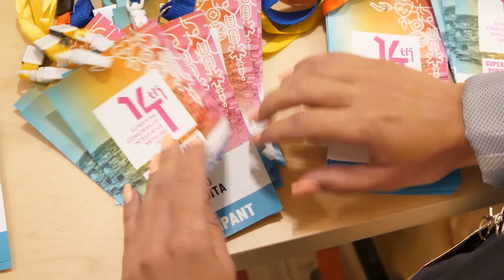14th ECIM - Resumo Dia 2